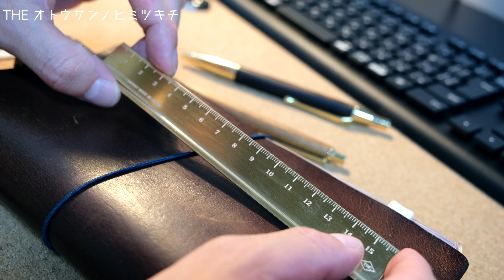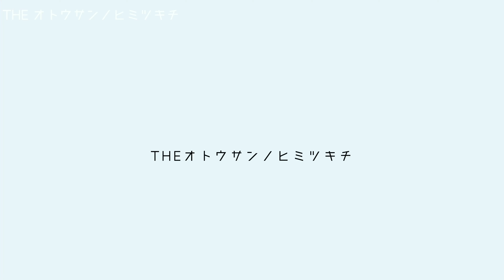【購入品紹介】2022年7月に買ってよかった暮らしの雑貨５点/文房具/手帳/ガジェット【ベストバイ】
今回は7月に購入した毎日の暮らしがちょっと楽しくなる雑貨５点を紹介します！日々愛用する文房具、手帳アイテムはもちろんのこと、ガジェットも登場します！同じ手帳を愛用されている方、同じ趣味の方は是非参考にしてにてくださいね。

◇もくじ
0:06 オープニングトーク 私が物を購入する基準って？
1:01 DRAGON WOOD 木軸ペン（今月はシャープペンシル）
3:28 ブラス定規と芯ケース
5:54 ダルトンツールボックス
7:46 コダック フィルムカメラ EKTAR H3
10:05 エンディングトーク

＊今回登場したアイテム
DRAGON WOOD 木軸ペン

ミドリ 定規 ブラス 無垢

オート 芯ケース

ダルトン(Dulton) 工具セット ツールキット

コダック フィルムカメラ EKTAR H35 ハーフフレーム ブラック

・サブカメラ（手元用）　iphone12 mini
・動画編集ソフト　Lumafusion